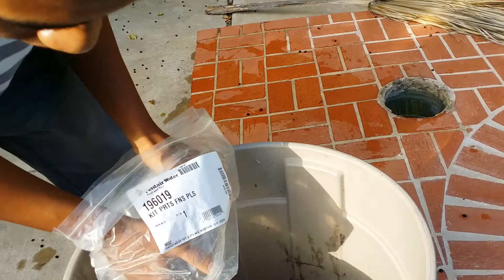Poor kitty... drowned stuck in skimmer drain...